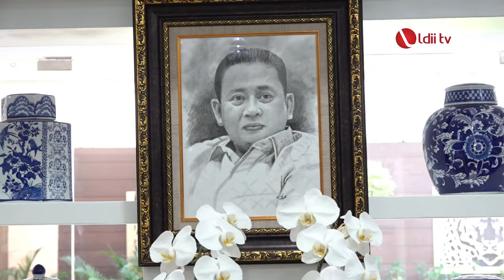Ketua MPR: Ramadan Memperkuat Tali Persatuan, Tumbuhkan Kepedulian Sosial